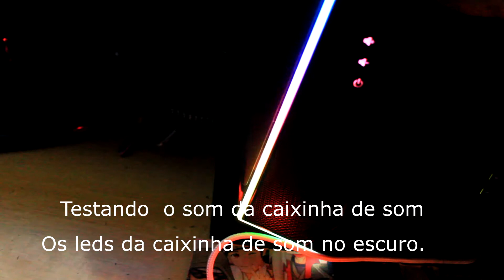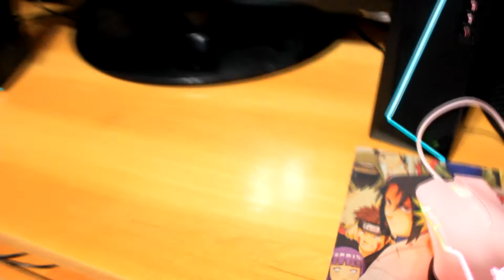Review Caixinha de SOM RED DRAGON- AMEI ESSA caixinha de SOM !! ME SURPREENDEU !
Ola pessoas, tudo bem com vcs? aqui quem fala é a Andromeda.

E neste vídeo estarei fazendo um Review da nova caixinha de som que eu comprei da marca Red Dragon que amei muito e me surpreendeu. Vale a pena conferir.

Link para a caixinha de som Red dragon aonde comprei